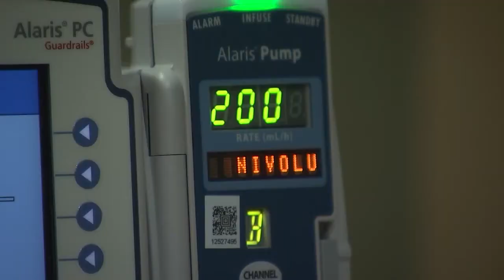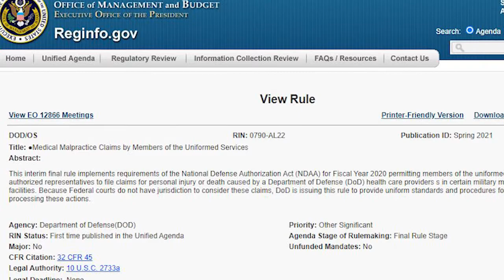SCOOP: FERES DOCTRINE PAYOUTS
SCOOP: After a year and a half of delays, the Pentagon could finally start paying out military medical malpractice claims "within the month," according to Congressman Richard Hudson, after an interim final rule was released.